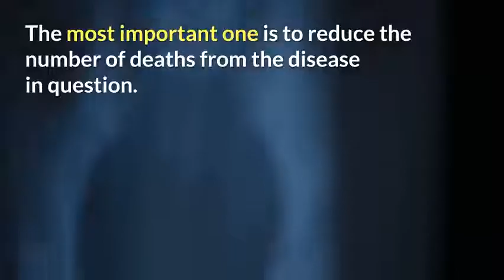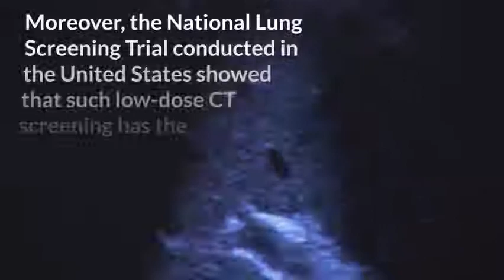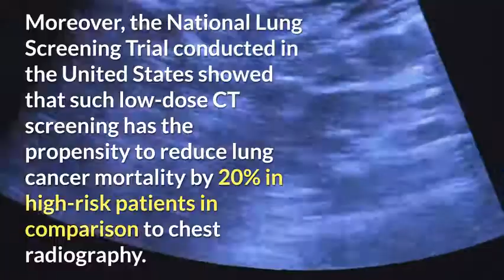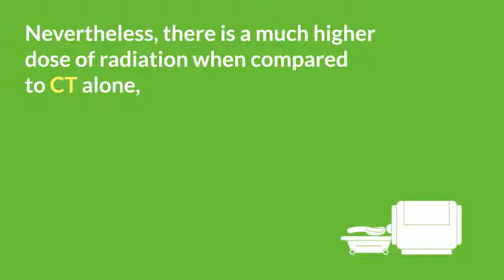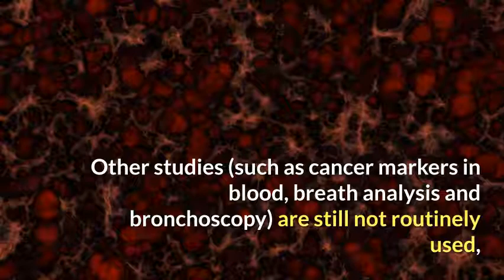You have to know Lung cancer screening procedure